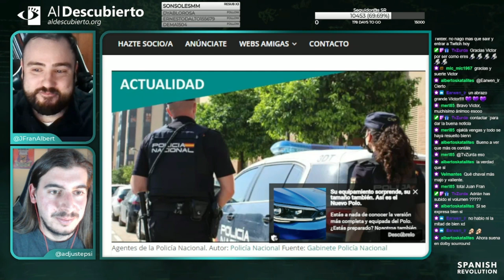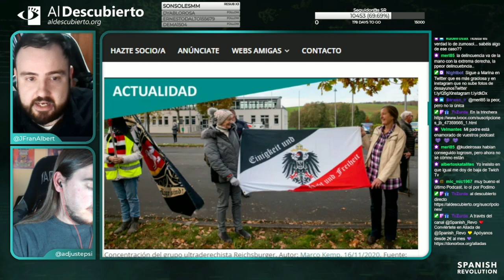AFECTADOS POR LAS OBRAS DEL METRO DE MADRID - VÍCTOR YANGÜEZ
Resumen del debate mantenido en Twitch en Al Descubierto con Víctor Yangüez sobre las obras del metro de Madrid el 01/02/2023.